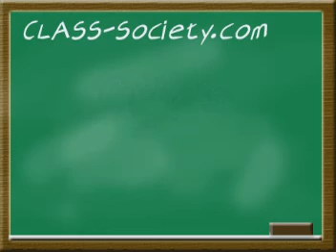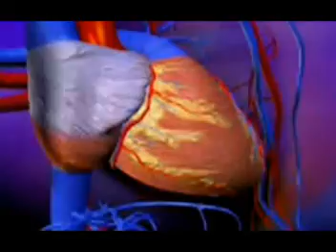Earth's Basic Necessities & Global Warming: Why Kill Planet Earth?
This video looks at the basic elements that has allowed life to exist on Earth. The sun, Atmosphere, Water and Vegetation. This is an attempt to show how necessary, yet how fragile these things are to our existence.